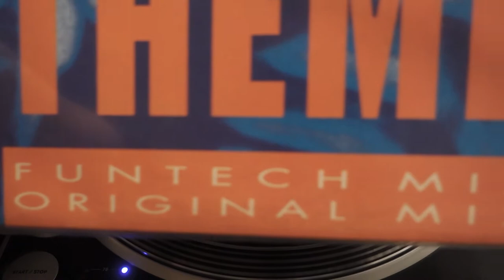Fun Factory ‎– Fun Factory's Theme (A1 Funtech Mix) (1992)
Control ‎– CON 4033-0

Producer – Positive Groove
Written-By – Rainer Kesselbauer
Phonographic Copyright (p) – Control Records
Licensed From – 33 Records
Made By – Optimal Production
Published By – LR Music